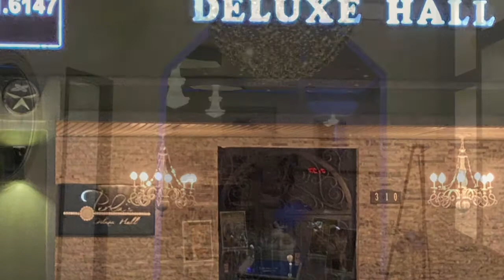Perla's Deluxe Hall 2020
Recently remodeled event venue in Houston Texas, (west Houston, Katy, Cypress area)

Perla's Deluxe Hall has a dedicated and professional team to attend all your events needs!

​Tell us your plans and we’ll make them happen.

From personalized stationery to live music, our experienced wedding coordinators take care of every detail, right down to the last detail.

Perla's Deluxe Hall staff have years of experience within the events industry and are fluent in Spanish and English!